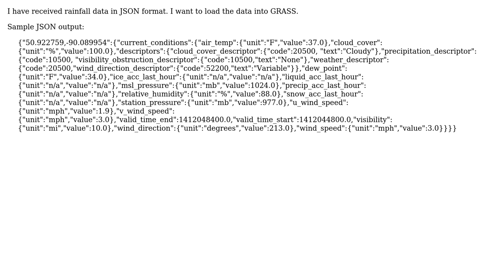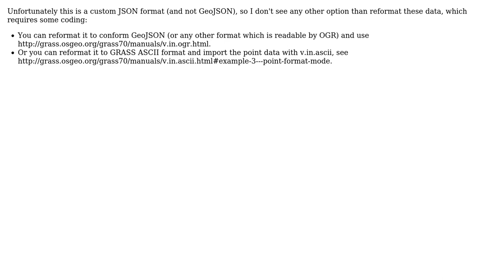GIS: How can I load JSON into GRASS?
With thanks & praise to God, and with thanks to the many people who have made this project possible! | Content (except music & images) licensed under CC BY-SA | Music | Images & others | With thanks to user webrian user Mark Cupitt user Arighna and the Stack Exchange Network Trademarks are property of their respective owners. You are responsible for your own actions.